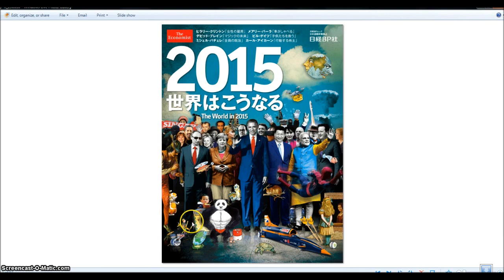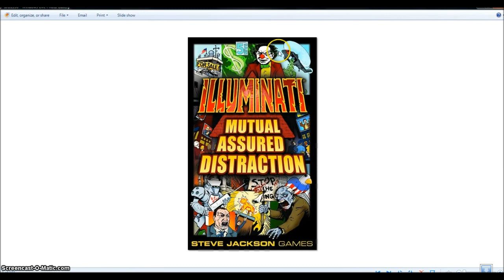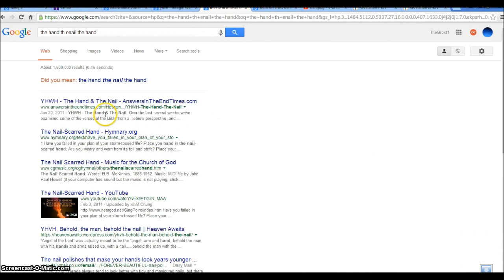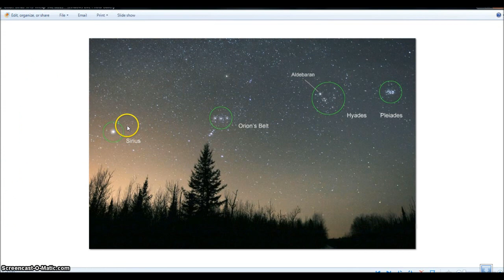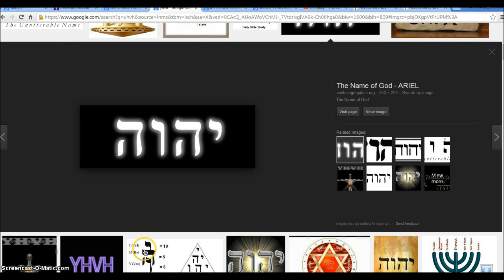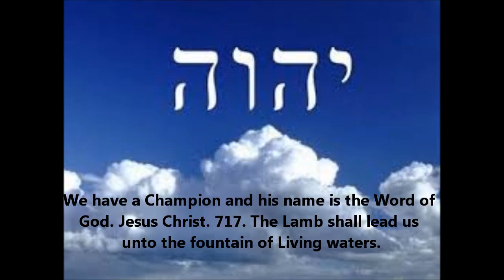717 Means God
YHVH = 717
 An investigative look into 717.

Rev 7:17 For the Lamb which is in the midst of the throne shall feed them, and shall lead them unto living fountains of waters: and God shall wipe away all tears from their eyes.

Hallelujah.